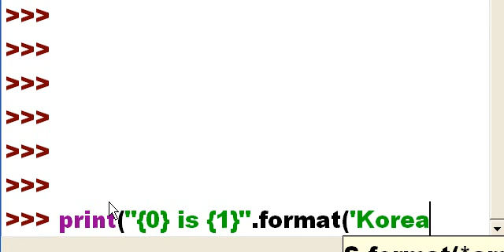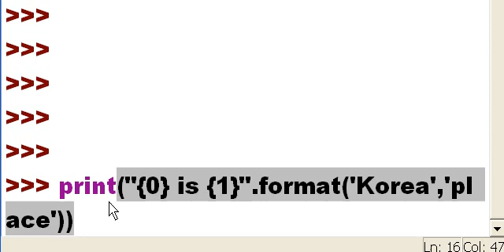Python Print function and the string.format method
I use the string format method with the print function